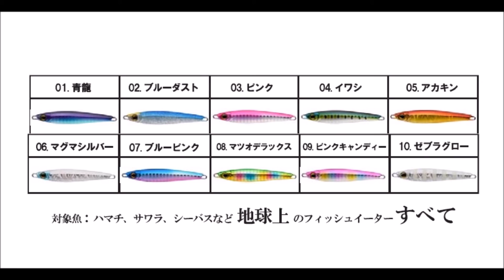アピア 青龍がパワーアップ「青龍ハイパー」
ＡＰＩＡ「青龍ハイパー」
青龍がパアーアップして生まれ変わる！
2016年10月発売予定